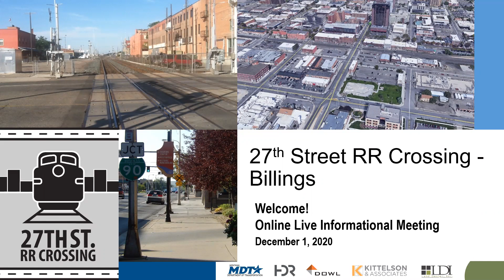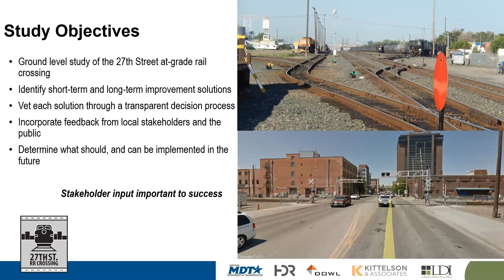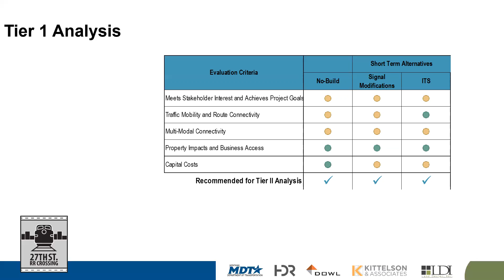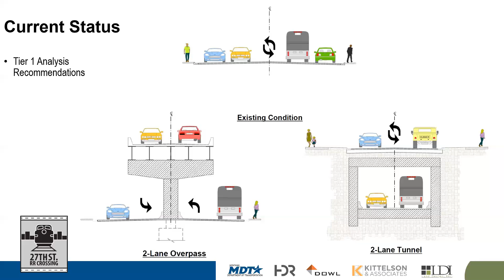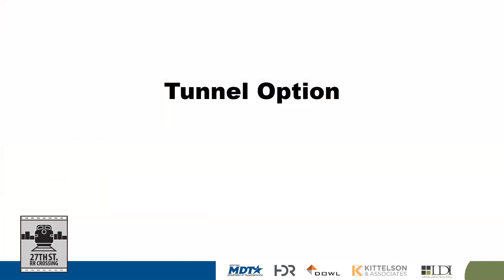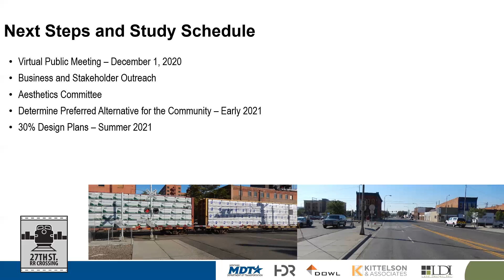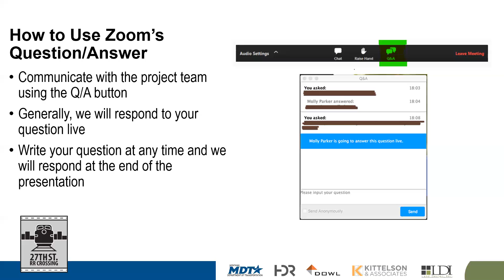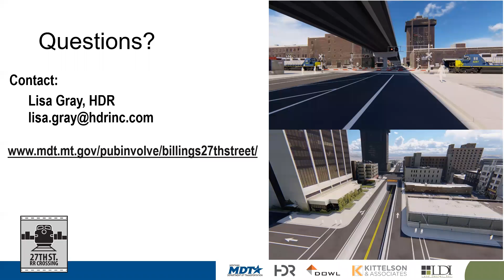27th Street Railroad Crossing Online First Live Meeting 1Dec2020